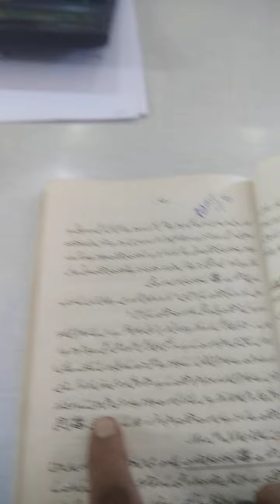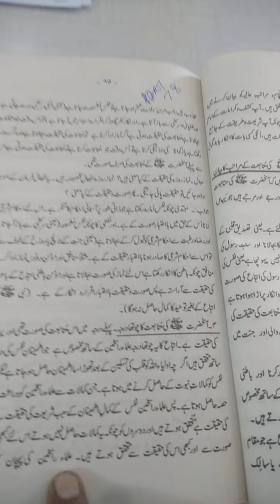Hazrat Mojad did Alif Sani Rz Part 78